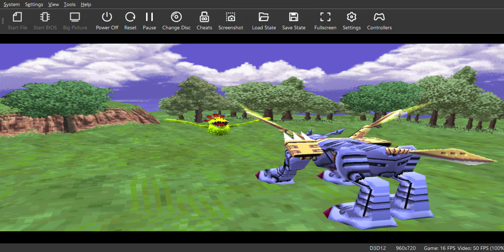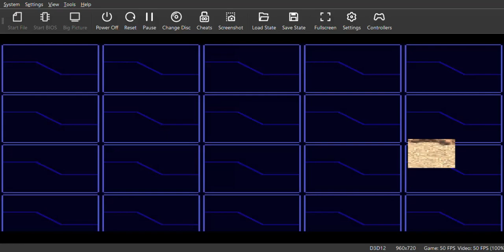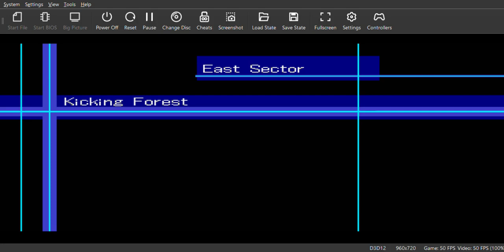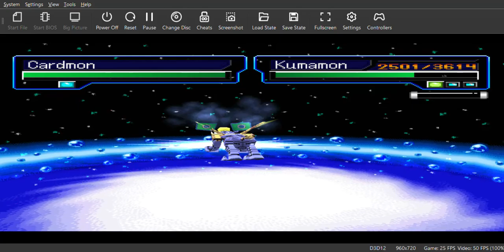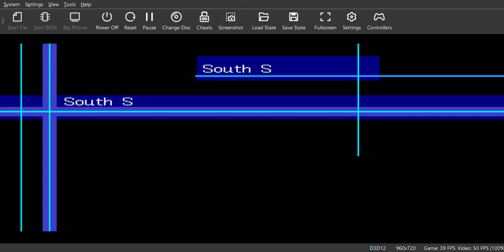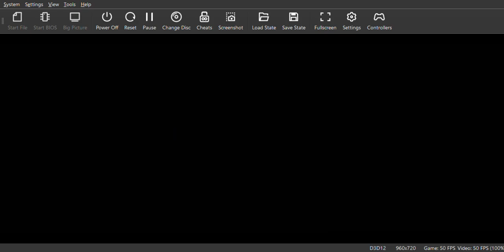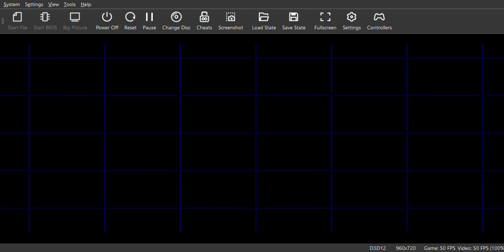Digimon World 2003 Europe En,Fr,De,Es,It DRI Agumon Quest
Digimon World 2003/Digimon World 3 Cara Dapat Agumon